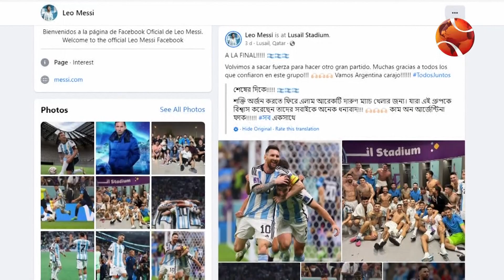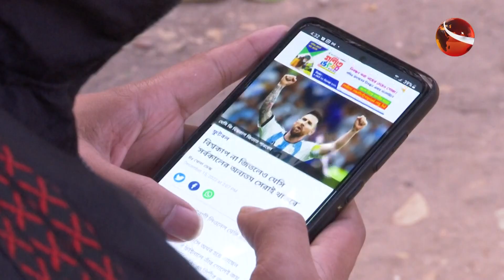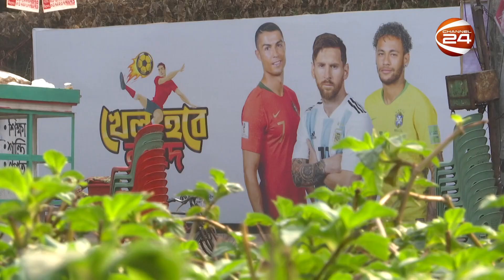খেলার খবর | স্পোর্টস 24 | Sports 24 | 17 December 2022 | খেলাধুলা | Channel 24 Bulletin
»» Office Address:
Bangladesh.